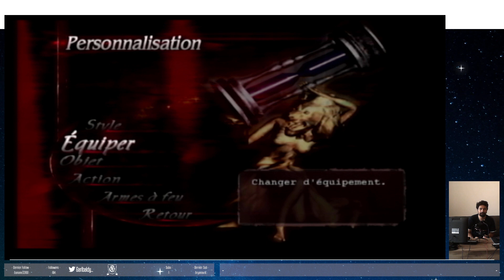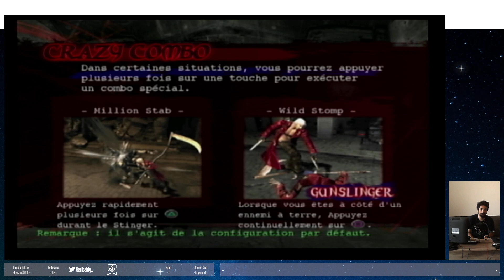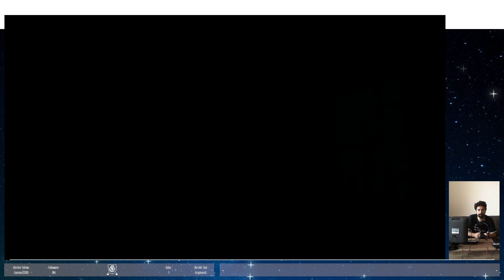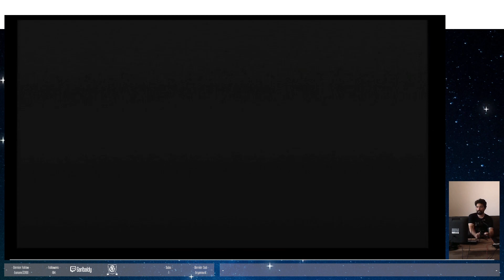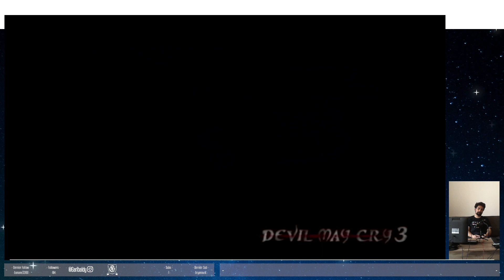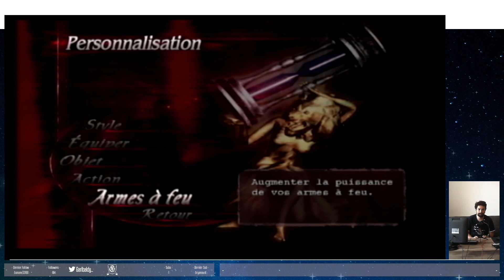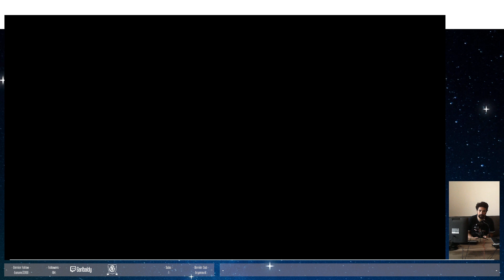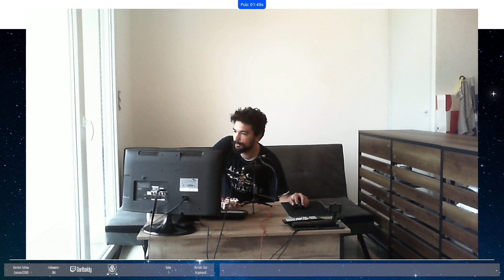[27/05/24] LE CANAP #3 : TRILOGIE DMC : DU MISSIONNAGE (DMC 3) (Partie 2/?)